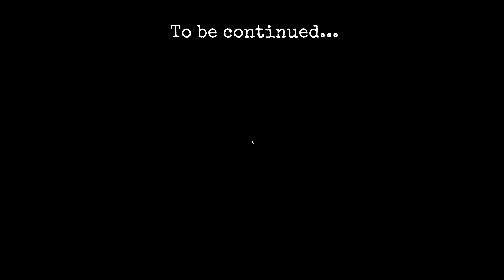This Creepy Stalker is FOLLOWING me...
Being stalked simulator. My obsessive ex is following me in this real life horror game. Welcome to The Stalked full game walkthrough. A horror game about an obsessive ex-boyfriend.

The Stalked is a single-player horror game about a woman being stalked. You play as Kate, who has recently broken up with her obsessive boyfriend, Liam. However, Liam isn't willing to let her go so easily. After numerous struggles, Kate manages to escape and calls her grandpa for help. Fortunately, he offers her refuge in a mansion. Strange and creepy occurrences unfold around the mansion, making Kate question if Liam has found her, or if there's someone else involved. What do these mysterious letters mean, and will she ever find peace?